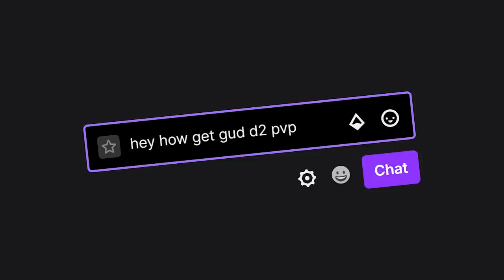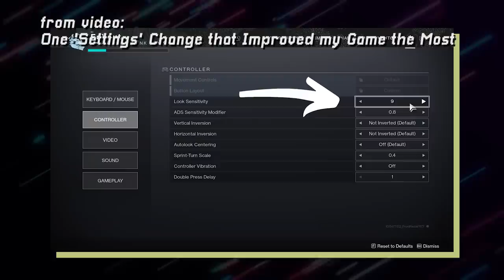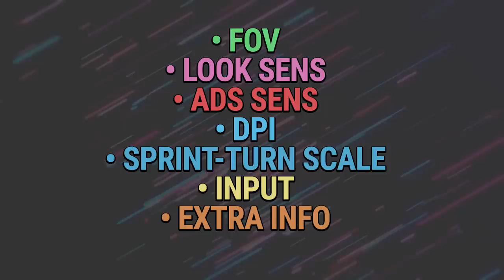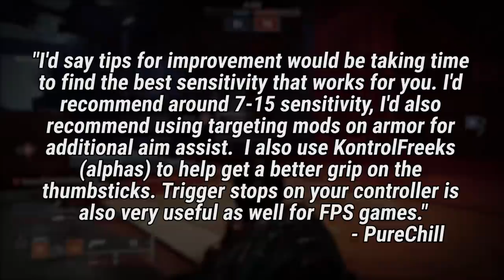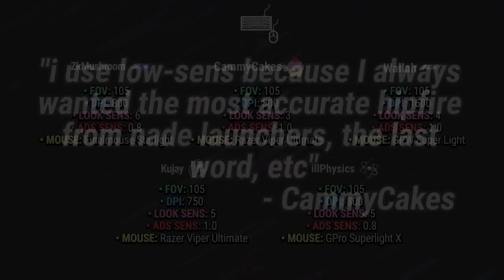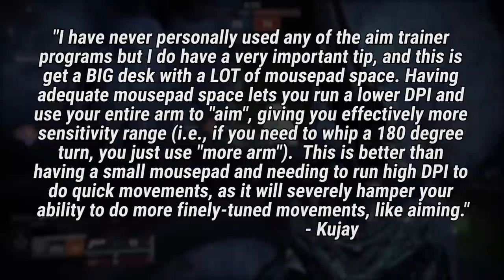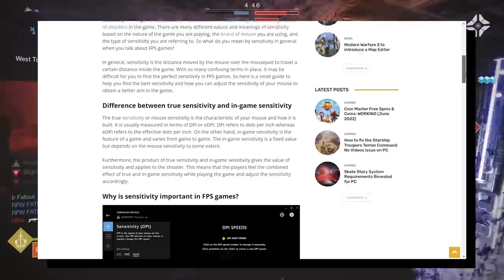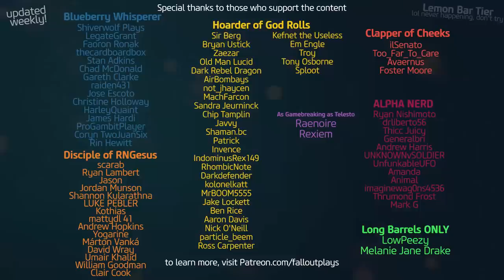1 Thing you can do to Avoid getting clapped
Are you bad at PvP in Destiny 2?  Do you hear a lot of wacky, weird tips on getting gud?  Really the only thing you need to do though is just this 1 thing, that's it.
Shoutout to the LONG-BARREL Patreons, of which there are TWO: LOWPEEZY &  MELANIE!

★ CURRENT PARTNERS ★
SCUF Controllers!
ASTRO GAMING!